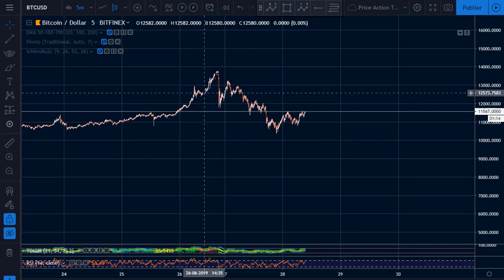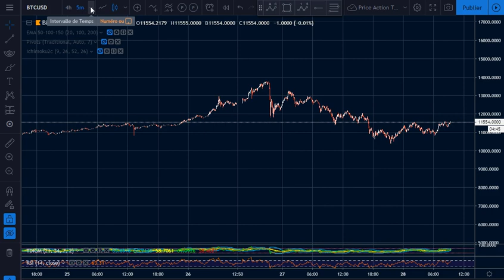#4 L'IMPORTANCE DES UNITÉS DE TEMPS